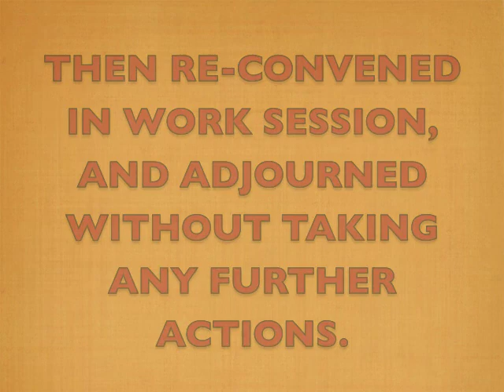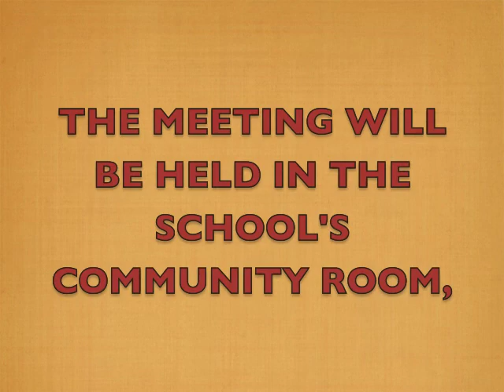Hicksville School Board Meeting 5-21-18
The regular meeting of the Hicksville, Ohio Exempted Village Board of Education's School Board, held on May 21, 2018.